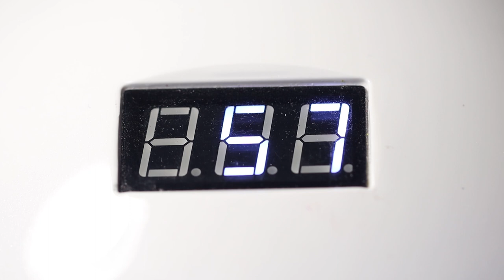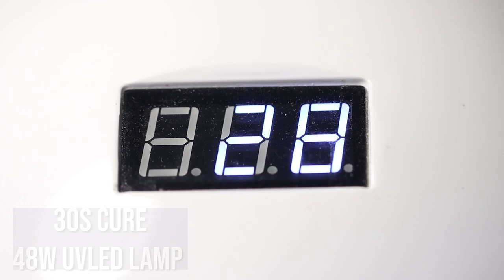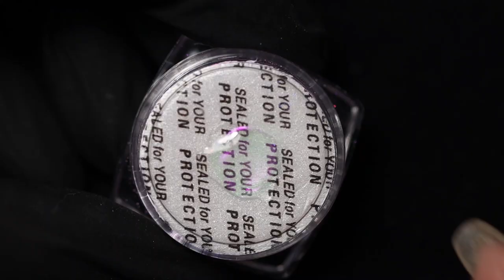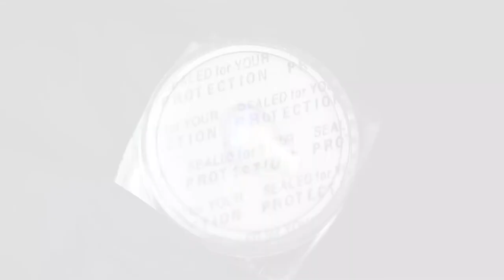Aurora Ice Korean Nail Trend 🧊 So Mesmerizing!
This is my take on a new Ice nails trend with all the products I already had in my stash. I hope you'll enjoy it!

❤Products in this video:
GelPerfect No wipe Top Coat and base bundle

Daily Charme Stay Put Gelly / Jewelry Gel in a Tube
Indigo Protein base

📷My filming& editing equipment:

This does not cost you extra. You can also purchase from the brand’s websites so don’t feel obliged to use my link if you don’t want to. Thanks for all your support! xx